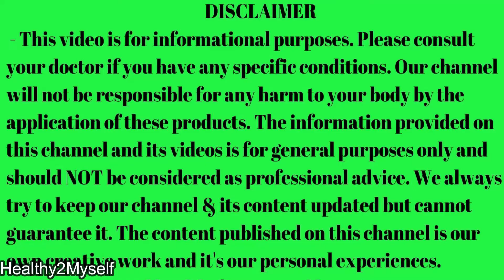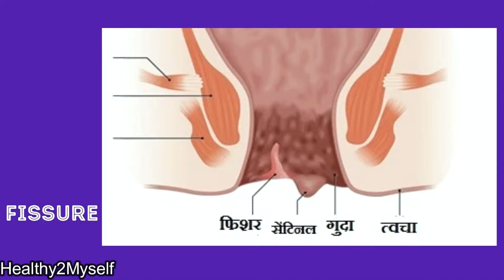Difference Between Piles Fistula And Fissure |भगंदर कैसे बनता है?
✍️ Video Highlights:-
Difference Between Piles Fistula And Fissure
Piles Fissure Fistula Difference

भगंदर कैसे बनता है?
फिशर कितने दिन में ठीक होता है?
फिस्टुला कैसे ठीक होता है?
फिस्टुला को हिंदी में क्या बोलते हैं?
भगंदर की पहचान क्या है?

What are the three types of piles?
What is difference between pile and stack?
What is the difference between bored and driven piles?
What are the different types of piling?
difference between piles fistula and fissure in hindi

एनल फिशर कितने दिनों में ठीक होता है?
भगंदर कैसे ठीक होता है?

Piles,
Piles recovery,
Piles treatment,
Babasir treatment,

Make sure to watch the video till the end to get all the information.

👍 Please check Piles series-

🎀 N.B:
ये सभी एक दूसरे से कैसे अलग हैं?

1. पाइल्स मुख्य रूप से सूजी हुई रक्त वाहिकाएं हैं, जबकि फिशर एक प्रकार की कट या दरारें होती हैं और फिस्टुला एक गुहा का उद्घाटन होता है।

2. पाइल्स ज्यादातर दर्द रहित होता है और ध्यान से ओझल रहता हैं। फिशर में बहुत रहता है। फिस्टुला में गुदा क्षेत्र से मवाद का स्राव होता है।

3. कब्ज के अलावा जो आमतौर पर तीनों से जुड़ा होता है, पाइल्स गर्भावस्था और लगातार खांसी के साथ जुड़ा हुआ है। फिशर दस्त और मल त्याग के दौरान अत्यधिक दबाव डालने के साथ जुड़ा हुआ है। फिस्टुला आमतौर पर क्रोहन रोग, मोटापे और लंबे समय तक एक स्थान पर बैठे रहने से होता है।

💠If you're still experiencing difficulties contact to Doctor.

⚡Video Time stamping:

00:00 -00:40     Piles -Fissure -Fistula - Difference -Introduction
00:50 - 02:14    Piles - Points
02:14 - 02:57    Fissure Points
02:57 - 04:00    Fistula  Points
04:00-  06:27    Piles | Fissure | Fistula - Difference
06:27 - 06:51    Piles | Fissure | Fistula - Difference Final discussion

Please check here to know-

The information provided on this channel and its videos is for general purposes only and should NOT be considered as professional advice. We always try to keep our channel & its content updated but cannot guarantee it. The content published on this channel is our own creative work and it's our personal experiences.